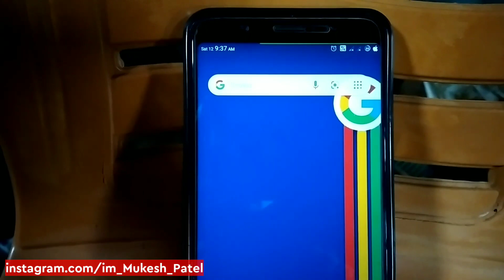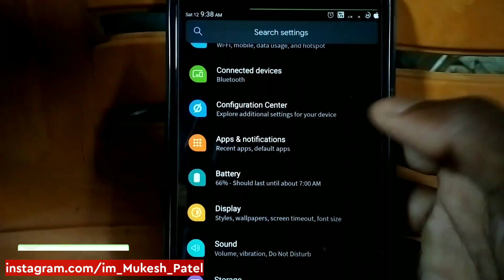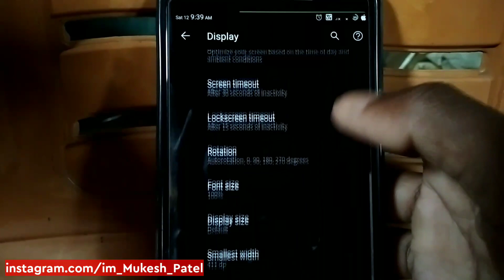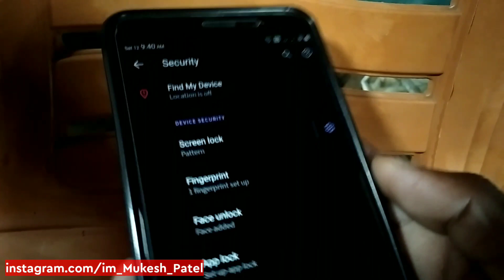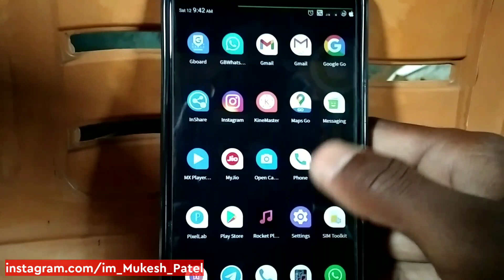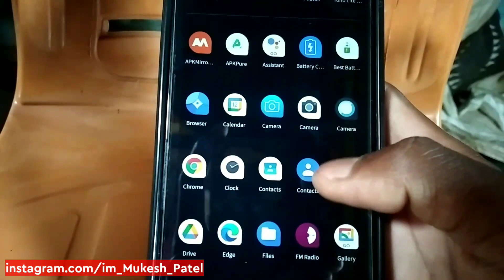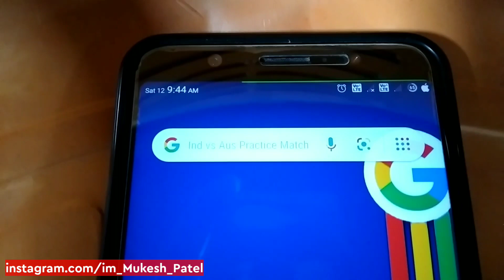Asus Zenfone Max Pro M1 Havoc Os V3.11 Review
UPI Id - immukeshpatelsbi@ybl
Name - Mukesh
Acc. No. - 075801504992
IFSC - ICIC0000758

Secreattechme